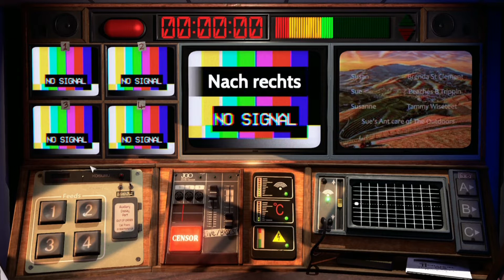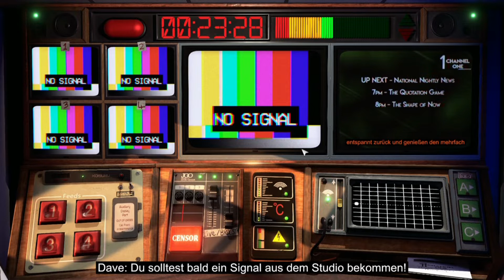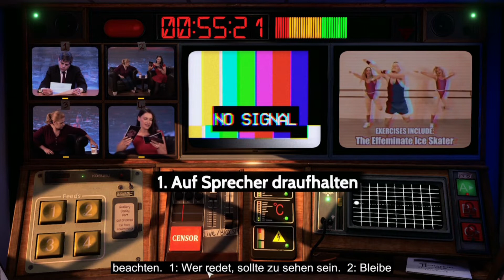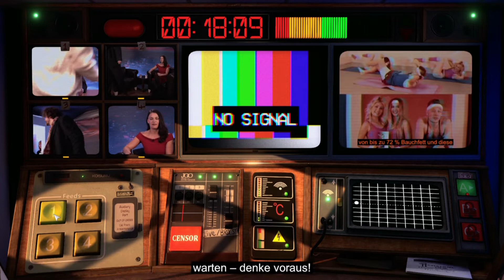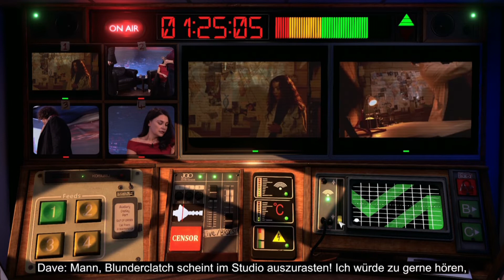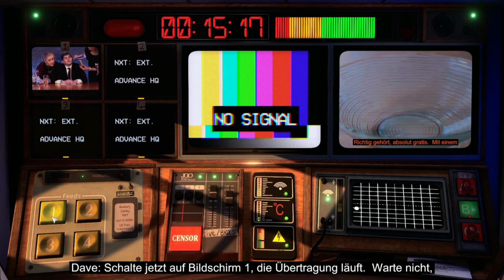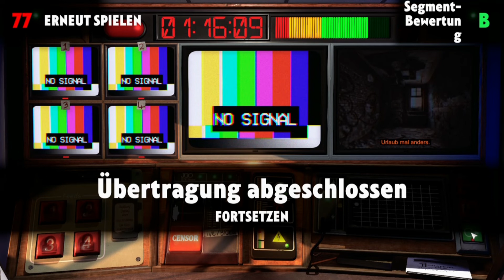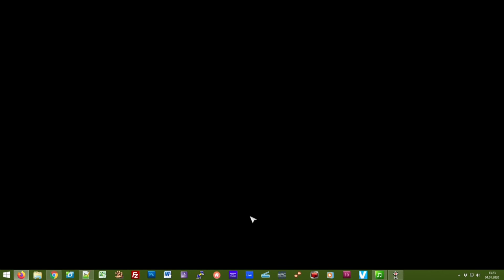Not for Broadcast - First Look/Preview (deutsch/german)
Über NOT FOR BROADCAST:

Wir befinden uns in einer alternativen Version der 1980er Jahre, in der die Nation auf eine Dystopie zusteuert. Du bist Teil des Teams der National Nightly News, das die aktuellsten politischen Skandale und den Aufstieg der radikalen Regierung dokumentiert, oder welcher Promi aus irgendeinem Grund ein Buch darüber verfasst hat.

Eigentlich solltest du nur im Studio sauber machen – doch dank einer bizarren Wendung des Schicksals ist es plötzlich dir überlassen, was gesendet wird und was nicht.

Not For Broadcast ist eine immersive, handlungsgetriebene Propaganda-Simulation, in der du die Richtung vorgibst. Koordiniere vier Kamera-Feeds, entscheide über Schlagzeilen, zensiere unangemessene Ausdrücke – und das alles unter dem Druck einer Live-Sendung. Wirst du die Nachrichten zensieren und dafür belohnt werden, oder wirst du die Wahrheit an die Öffentlichkeit bringen und mit den Konsequenzen leben?

Titel: Not For Broadcast
Genre: Abenteuer, Indie, Simulation, Early Access
Entwickler: NotGames
Publisher: tinyBuild
Franchise: tinyBuild
Veröffentlichung: Jan 30, 2020

Über SPIELEMAGAZIN.DE

Das Spielemagazin ist ein privates Projekt rund um Computerspiele und Konsolengames. Die Webseite bietet Reviews, News, veröffentlicht Interviews und produziert Videos wie dieses hier.

Über Transparenz:

Dieses Video enthält keine bezahlte Werbung wie Produktplatzierungen oder Empfehlungen.